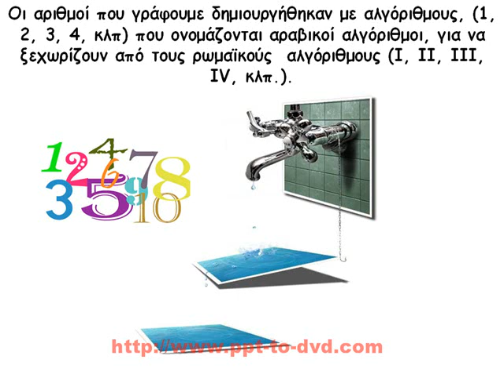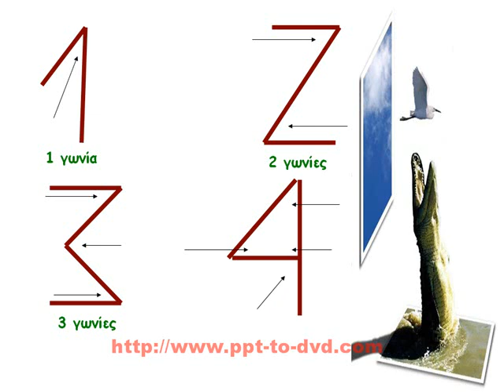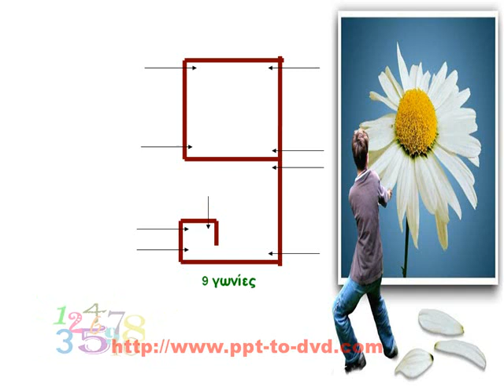Η ΙΣΤΟΡΙΑ ΤΩΝ ΑΡΙΘΜΩΝ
Οι αριθμοί που χρησιμοποιούμε σήμερα  και που ονομάζουμε "αραβικούς",  προέρχονται από την Ινδία και συγκεκριμένα, από τον Ινδό αστρονόμο Αριαμπαχάτα. (  6ος αιώνας) .Πριν φτάσουμε στους σημερινούς (αραβικούς) αριθμούς, κάθε λαός την ανάγκη να εκφράζεται με αριθμούς, την ικανοποιούσε με τα δικά του συμβολικά σημεία. Άλλα χρησιμοποιούσαν οι αρχαίοι Αιγύπτιοι, άλλα οι Έλληνες, οι Κινέζοι, οι Ρωμαίοι, οι Άραβες.
Οι πρόγονοί μας σκέφτηκαν να χρησιμοποιήσουν σαν συμβολικά σημεία για αριθμούς τα γράμματα του αλφαβήτου, π.χ. α'=1, β'=2, οι Ρωμαίοι χρησιμοποίησαν γραμμές, όπως τα δάκτυλα των χεριών, την παλάμη με τον ανοικτό αντίχειρα για να γράψουν το 5(=V), τις δυο παλάμες για το δέκα.
Το πρόβλημα με το ελληνικό και τη ρωμαϊκό σύστημα αριθμών ήταν η απουσία του μηδενός. Εδώ ήρθαν οι Άραβες που επινόησαν το σύγχρονο δεκαδικό αριθμητικό σύστημα, που περιέχει και τον αριθμό μηδέν.
Σήμερα τα σύμβολα που χρησιμοποιούνται για την παράσταση των αριθμών ονομάζονται ψηφία ή αραβικοί χαρακτήρες και είναι οι εξής: 1, 2, 3, 4, 5, 6, 7, 8, 9, 0 και με τον συνδυασμό αυτών των δέκα ψηφίων μπορούμε να δηλώσουμε ένα αριθμητικό ποσό, π.χ. με το συνδυασμό του 1 και του 2 (από μία φορά το καθένα) έχουμε το 12, και το 21. Όσο και να μας φανεί παράξενο, είναι απολύτως αληθινό ότι τελευταίο από όλα τα αριθμητικά ψηφία βρήκαν οι άνθρωποι το 0.
Η διάδοσή των Ινδικών και μετέπειτα... " ονομαζόμενων αραβικών αριθμών " (!) στον αραβικό κόσμο ανάγεται στο 771, όταν κάποιοι Ινδοί μαθηματικοί έφτασαν στη Βαγδάτη. Τον 9ο αιώνα έμποροι έφεραν στην Ευρώπη την αραβική μετάφραση ενός ινδικού χειρογράφου για τους αριθμούς. Αυτό υπήρξε η αφορμή των μετέπειτα παρεξηγήσεων.
Όταν το κείμενο μεταφράστηκε στα λατινικά, τα νέα σύμβολα ονομάστηκαν "αραβικοί αριθμοί". Αυτοί άρχισαν να διαδίδονται στην Ευρώπη το 1200 μ.Χ. και η γραφή τους υπέστη πολλές τροποποιήσεις.
Το 1299, στη Φλωρεντία, απαγορεύτηκε η χρήση τους κατά τις εμπορικές συναλλαγές επειδή ήταν εύκολη η παραποίησή τους (για παράδειγμα, το 0 εύκολα μετατρεπόταν σε 6). Η γραφιστική τους ποικιλομορφία συνεχίστηκε μέχρι το 1445, ημερομηνία επινόησης της τυπογραφίας.
Αντίθετα, οι αριθμοί που χρησιμοποιούνταν στον αραβικό κόσμο μοιάζουν περισσότερο με τους αρχικούς ινδικούς αριθμούς.